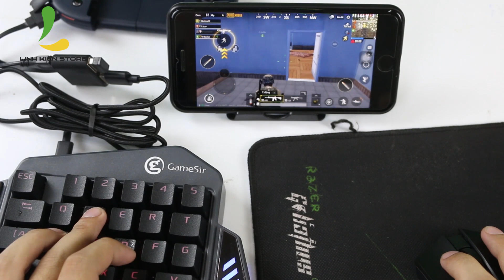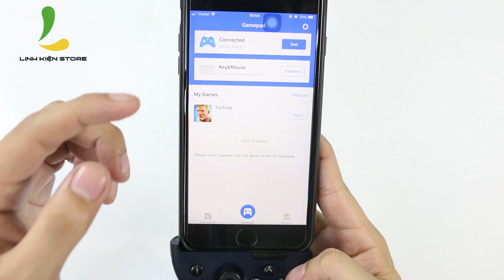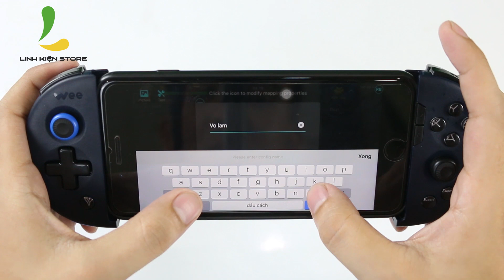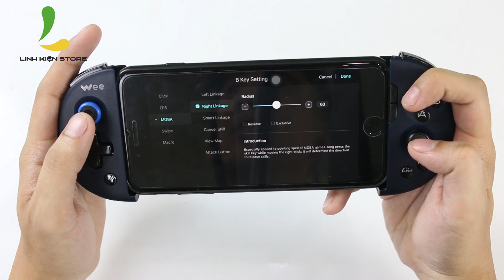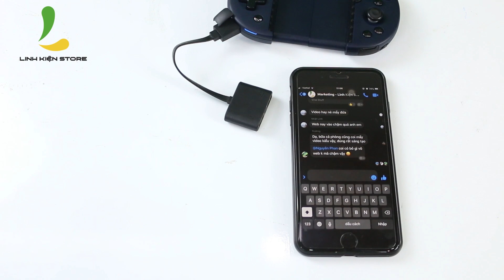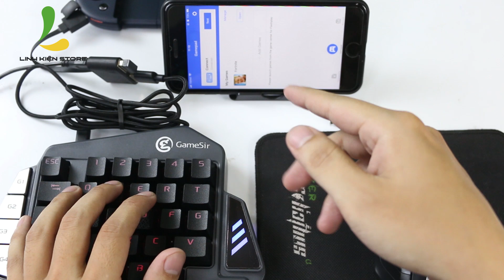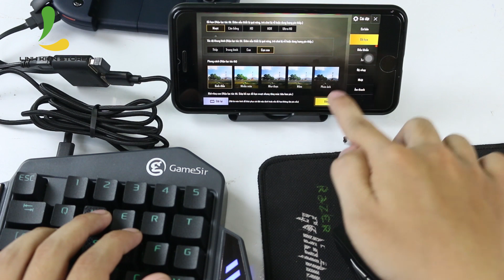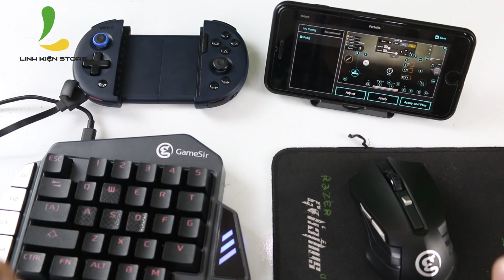Trải nghiệm hoàn chỉnh tay cầm Flydigi Wee 2 - Siêu phẩm quá bá đạo trên mọi loại game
Video này sẽ show hết cho ae khả năng của Wee 2, cách xử lí, độ thuận tiện cũng như thao tác hết sức bá đạo của chiếc tay cầm này.
Các game được chọn  test đại diện cho các thể loại game mobile phổ biến hiện nay: Game PK (võ lâm), Game MOBA (liên quân), Game FPS (PUBG mobile)

Ae nào đang tìm kiếm một chiếc tay cầm phù hợp cho bản thân thì ghé ngay Linhkienstore để trải nghiệm Flydigi WEE 2 nhé.
Lưu ý: Số lượng hàng có hạn

Địa chỉ:
CN1: 15 Thăng Long, P.14, Tân Bình
CN2: 89 Nguyễn Văn Cừ, P1, Quận 5
CN3: 525 Kha Vạn Cân, P. Linh Đông, Quận Thủ Đức
CN4: 25 Trần Văn Hoài, Phường Xuân Khánh, Quận Ninh Kiều, Tp Cần Thơ